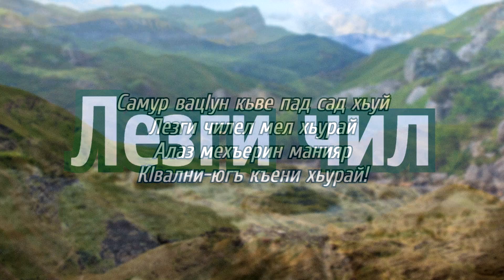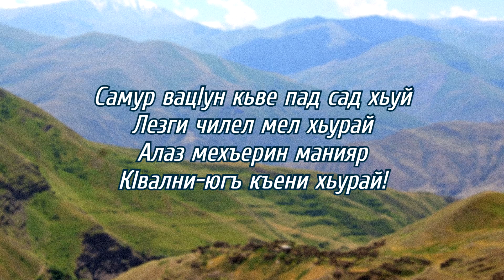Камилла Мамедова - Лезгистан (Лезгинская песня/ Lezgi mahnisi)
Лезгинская песня в исполнении Камиллы Мамедовой - Лезгистан.
Kamilla Mamedova - Lezgistan, lezgi mahnisi.